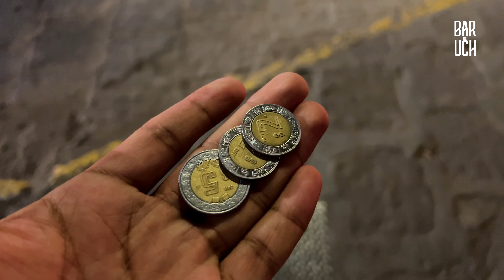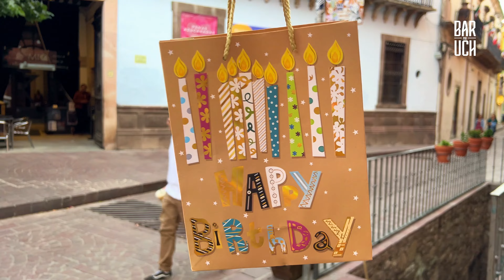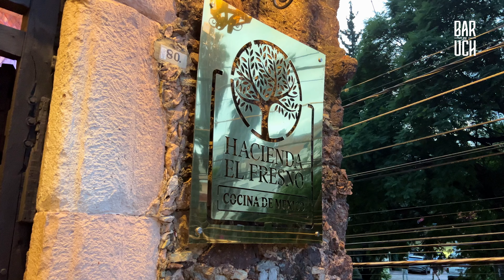El CUMPLEAÑOS de ESTELA 🥳🥰☺️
Nuevo video, ojala que realmente les guste! No se olviden de checar los siguientes links para más contenido y apoyo a este creador, saludos!